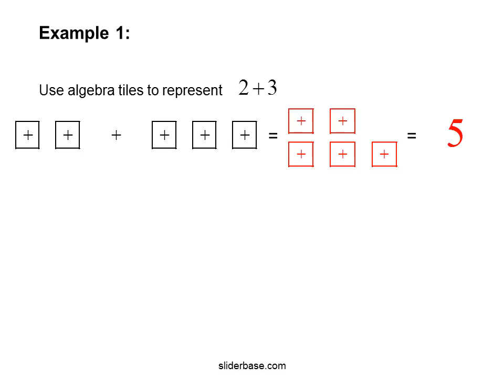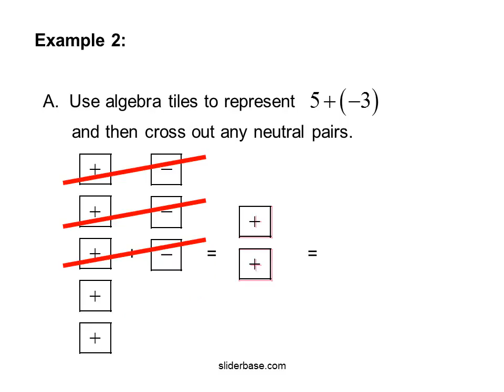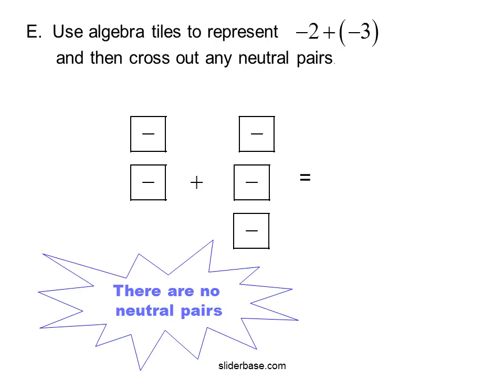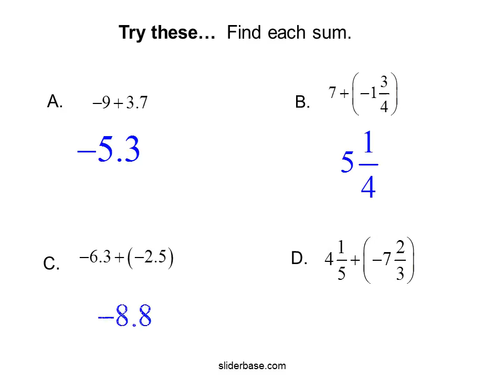Adding real numbers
Algebra tiles can be used to add or subtract integers.
Use algebra tiles to represent
Neutral pairs have a value of _____.
zero
  and then cross out any neutral pairs.
Rules For Adding Two Signed Numbers
Signs are the different
Find each sum.
There are no
 neutral pairs